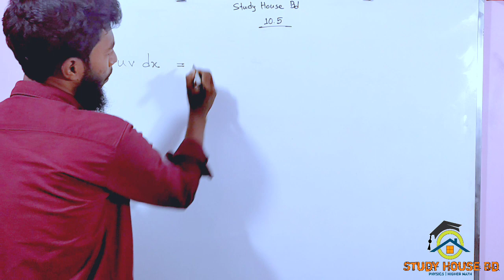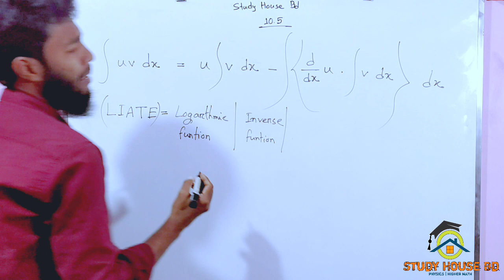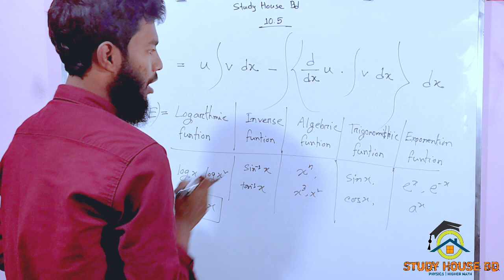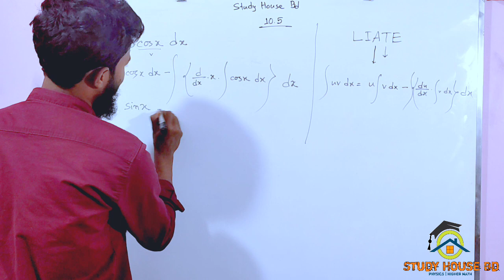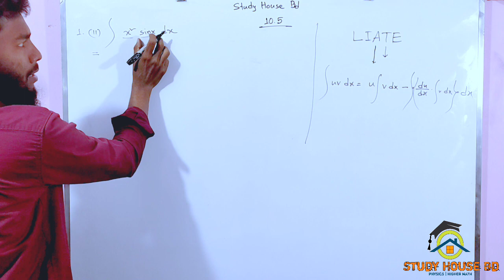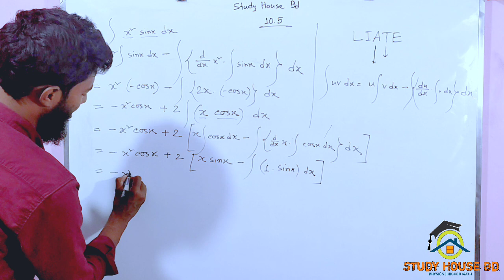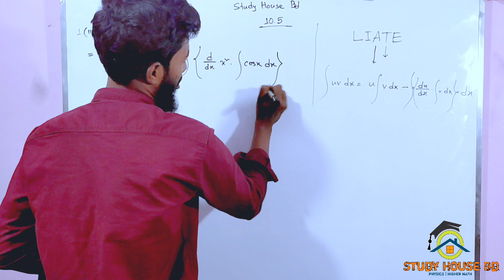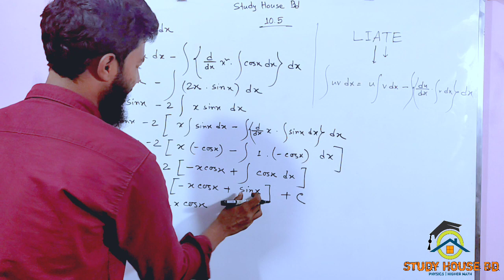Hsc highermath first paper chapter 10.5 || 1st part || integration || এইচএসসি উচ্চতর গণিত প্রথম পত্র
This video represents hsc highermath first paper chapter 10.5 integration from osim_kumar_saha_sir

এইচএসসি_উচ্চতর_গণিত_প্রথম_পত্র
এইচএসসি_উচ্চতর_গণিত_প্রথম_পত্র_প্রথম_অধ্যায়
একাদশ_দ্বাদশ_উচ্চতর_গণিত_প্রথম_পত্র
hsc_higher_math_first_paper_chapter_10e
hsc_math_first_paper_chapter_10.5
class11_12_highermath_first_paper

,একাদশ_দ্বাদশ,_উচ্চতর_গনিত_সমাধান